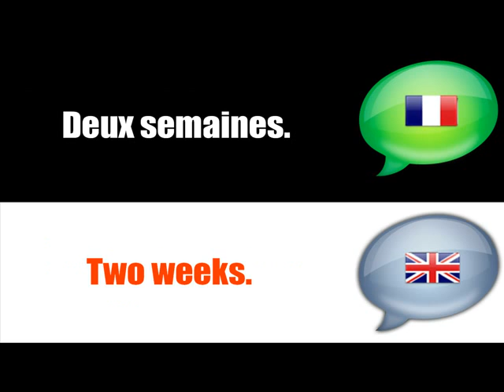Französischunterricht = Französisch = ENGLISH # Wie lange bleiben Sie